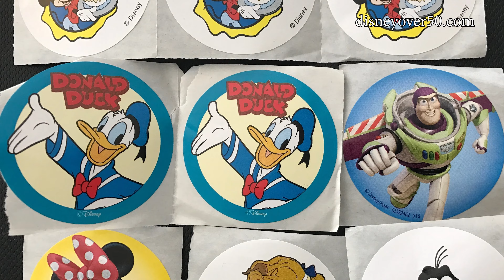DO THIS To Save Money at DISNEYLAND + GIVEAWAY | Pro Budget Tips and Tricks for Your Disney Vacation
Disneyland can be spendy, but that doesn't mean you have to waste money on your vacation. In this video, we've got all the Pro Tips you need to help you stretch your dollar a little further at the Happiest Place on Earth!

We're on the Road To Disney, and that means we're exploring everything we can about having fun in the parks, watching Disney movies and TV shows, and just getting that little touch of magic when you need it most. If you love Disney as much as we do, then come along and enjoy the ride.

Want to WIN a $100 Disney Gift Card? On Sept 1st, one subscriber will be chosen at random for each prize, with those winners being announced in the next video.

Ready to book your Disney vacation? Head over to Get Away Today for the latest deals on hotels, tickets and vacation packages!

Chapters:
00:00 Intro
00:28 Plan in Advance
00:41 SNA Airport
00:58 Target Credit Card Hack
01:24 Choosing Your Hotel
02:01 Free Things at Disneyland!
02:51 Budget Food Tips
04:54 Budget Souvenir Tips
06:04 Save Money With Get Away Today!
06:24 Ending
06:47 Giveaway Info

Cg name with alpha matte. 4K resolution Stock Videos by Vecteezy.com